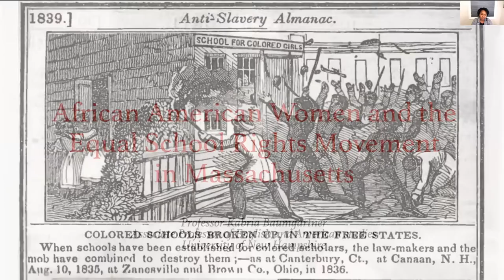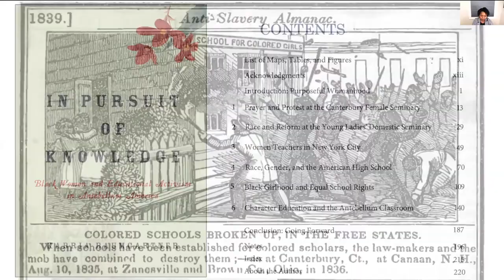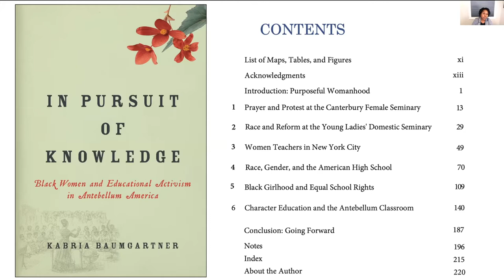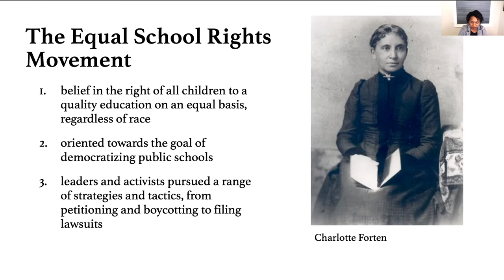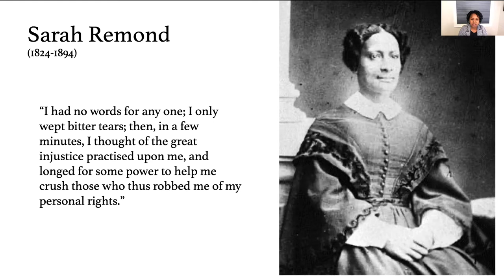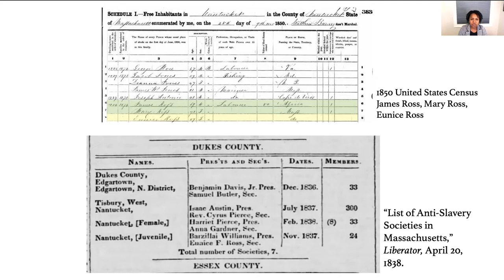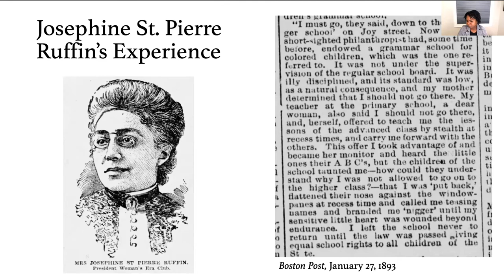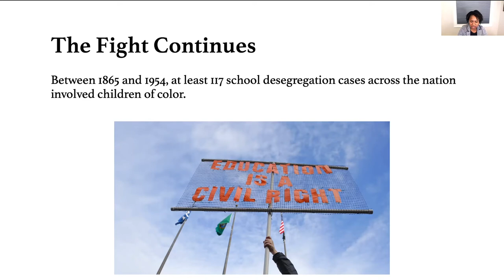African American Women and the Equal School Rights Movement, Kabria Baumgartner for NHA University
The Nantucket Historical Association hosts Kabria Baumgartner, author of the award-winning "In Pursuit of Knowledge: Black Women and Educational Activism in Antebellum America," for a virtual book talk.

Most people learn about school desegregation in the context of the mid-twentieth-century South. Brown v. Board of Education. Ruby Bridges. The Little Rock Nine. Yet a century before that, African American women and girls in the North led the fight for equal school rights—the right of all to a quality education on an equal basis. Massachusetts was the epicenter of the equal school rights movement, which began in the 1830s and continued through the 1860s, spreading to Rhode Island and Connecticut.

This talk examines the educational lives of four young African American women activists from Massachusetts: Sarah Parker Remond of Salem; Eunice Ross of Nantucket; Josephine St. Pierre of Boston; and Charlotte Forten of Salem (by way of Philadelphia). These young women adopted a range of protest strategies, from writing editorials on education and petitioning local school committees to boycotting racially segregated schools. Amid this surge of activism, these young women became educational reformers, and their valuable work reshaped public education in and around the Northeast. Exploring this history is vital, not only to spotlight the long struggle for Black educational justice, but also to remind us of our collective obligation to democratize public education today.

Kabria Baumgartner, Ph.D., is an associate professor of English and American Studies and core faculty in the Women’s and Gender Studies department at the University of New Hampshire, where she was named the 2019 Outstanding Assistant Professor. Her research and writing interests focus on African American history, literature, and culture in nineteenth-century New England. She has published numerous scholarly articles and book chapters as well as essays in the Washington Post, WBUR’s blog Cognoscenti, and Historic New England Magazine. She is writing a biography of the African American lawyer Robert Morris.

Presented by the Nantucket Historical Association for NHA University